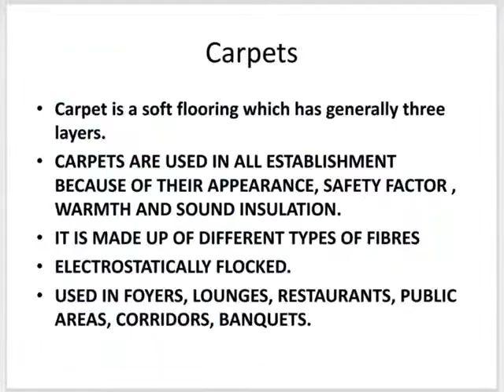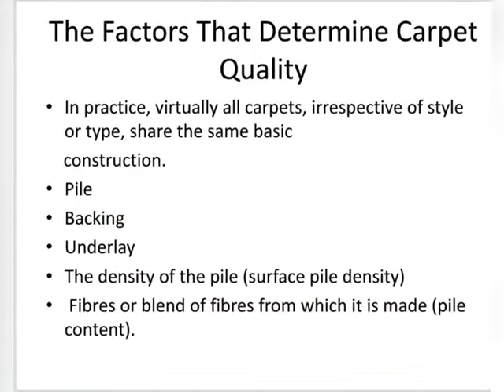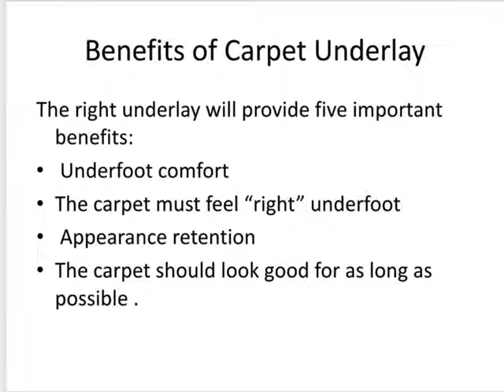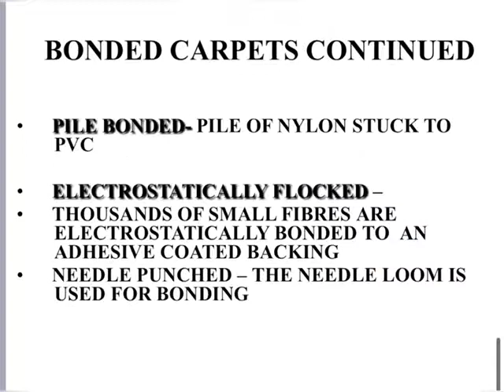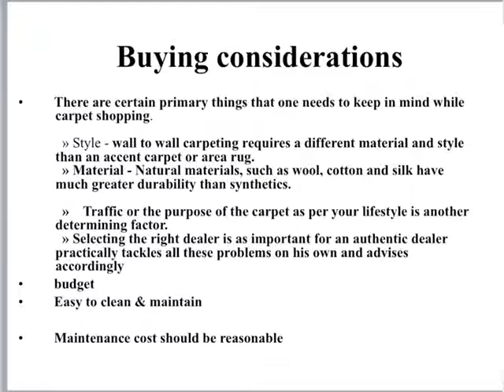Hotel Carpets PPT, Housekeeping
Video from Sameer Mann